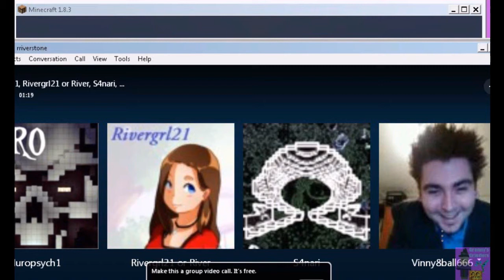5: Explaing Map to Nuropsych1 Build Team Gulp!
Dang! I thought Nuro was just going to pop by all casual like, and he brought River and The Emerald Isle's build team! Big guns!